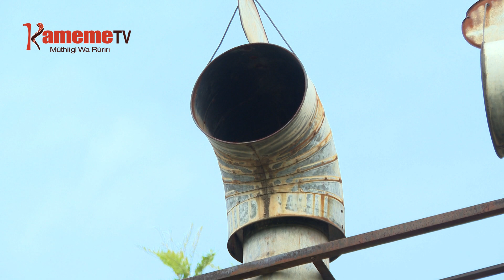NG’ANO CIA EBURU : Uhuthiri wa ndogo hiu kumithia mbeniko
Hari urimi wa mbeniko riua ni kindu kia bata hari kumithia mbeniko ino riria yagethwo niguo kumiumithia. No mwena wa Eburu gicigo-ini kia umbunge kia Gilgil arimi mari na njira huthu na ya kumithia mbeniko naihenya hindi iria gutari na riua ria kuigana.
Arimi aya mahuthagira ndogo hiu iria itegagwo kuuma nathi ota uria thitima ithondekagwo na thutha ucio yahehio igakorwo na uguni maita meeri kuria icokaga gutuika maai makuhuthirwo ni aikari.
Nyitanira na Gitau wa Wanjiku thiini wa gicunji kia muthia kia ng’ano cia Eburu.
Eburu tales feature,Eburu story,Eburu Gilgil,Kameme Tv